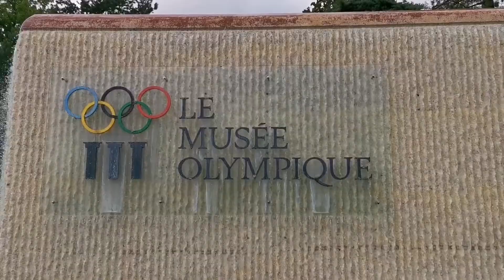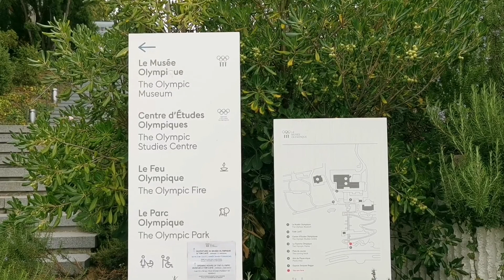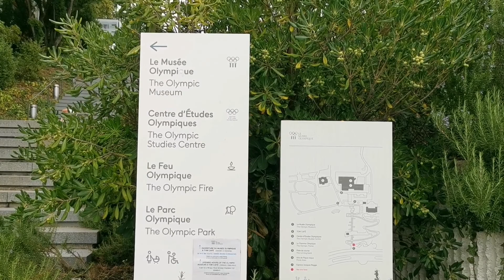Olympic City Lausanne | Beautiful Switzerland